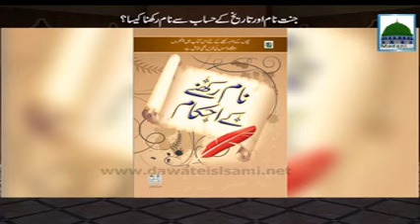Jannat Naam Rakhna Kaisa